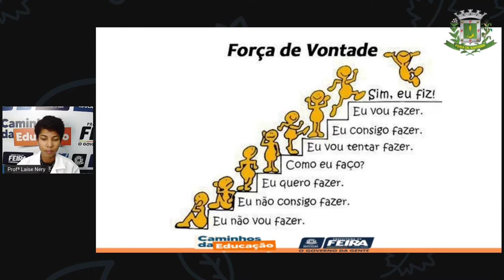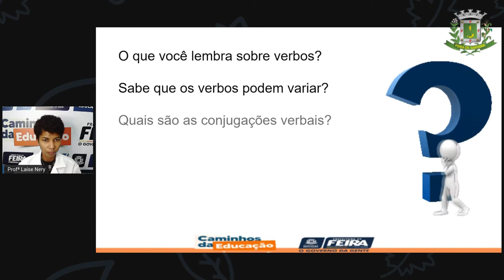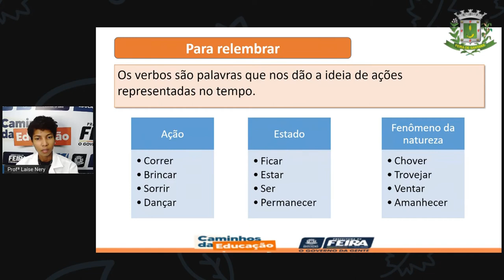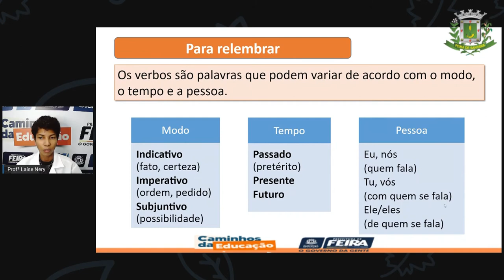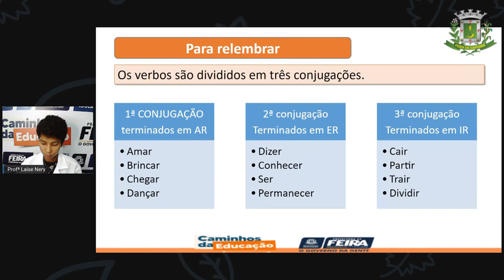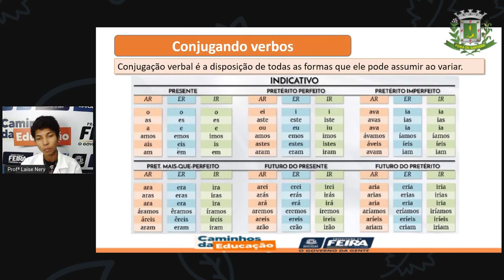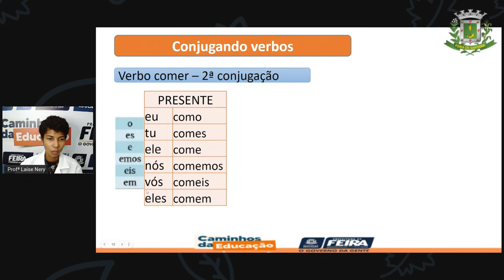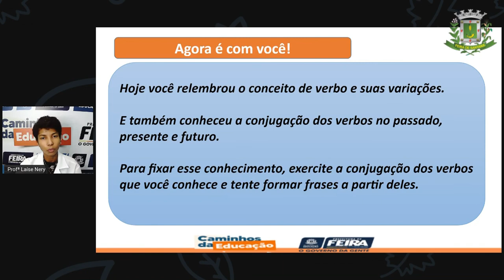1º SEG ESTÁG III AULA 35 PORT Conjugando verbos LAÍSE